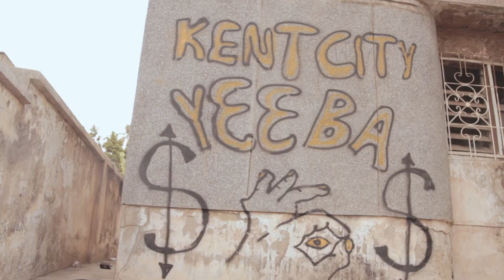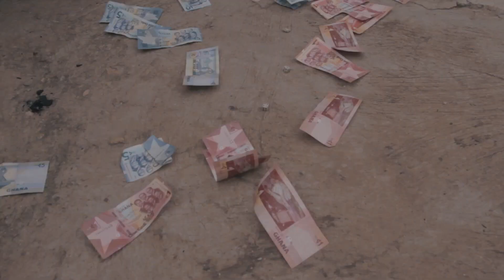Edgar ft Oseikrom ft Yaala ft Innocent ft Risky_Yeeba(Official Video)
For the Kumericans